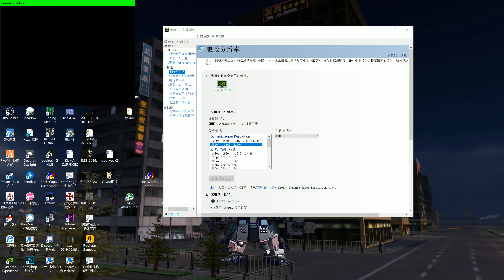4KDSR60fps 240hz SDGO Gundam AGE-3 Orbital